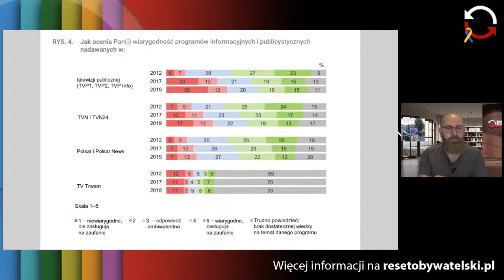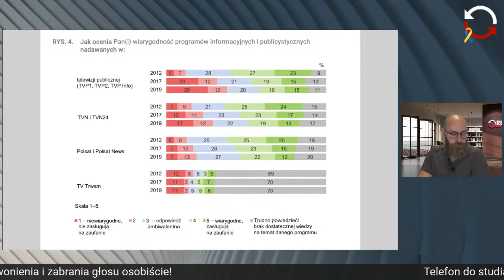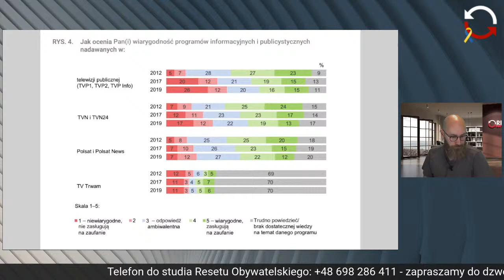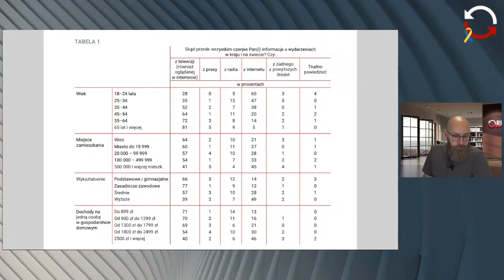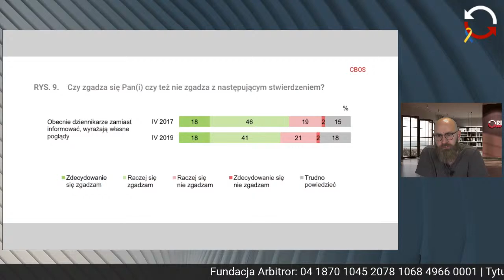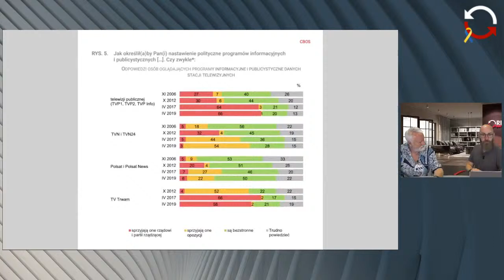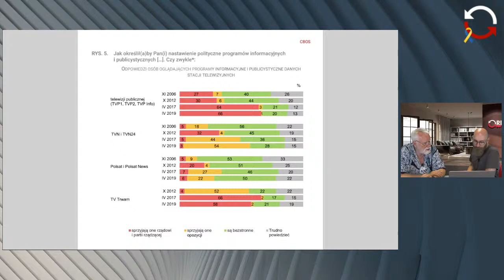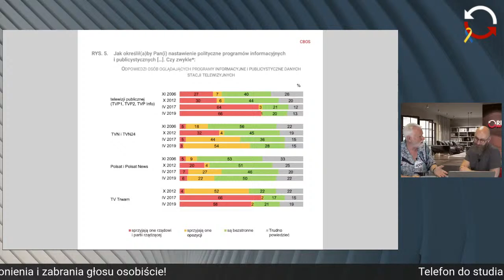Nieco jaśniej -Andrzej Krajewski- Kornel Wawrzyniak - odc. 74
Czy telewizja kłamie? Niektórzy twierdzą, że nawet łże. Tysięczna pikieta pod TVP przeciwko propagandzie stacji pod hasłem TVPŁŻE. Połączymy się z centrum wydarzeń. Następnie w studiu będziemy gościć red. Andrzeja Krajewskiego dziennikarza, członka Towarzystwa Dziennikarskiego, byłego eksperta ds. wolności słowa w KRRiT.